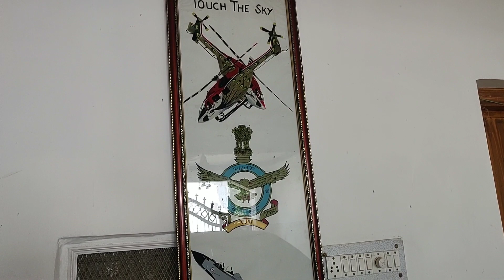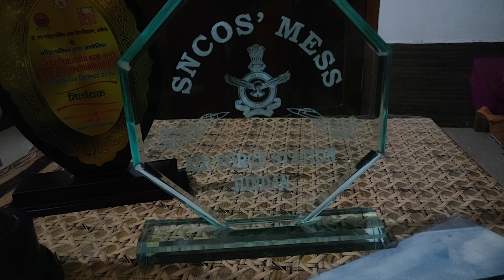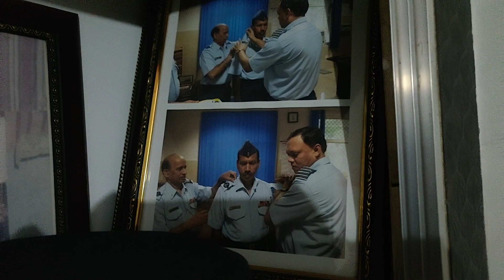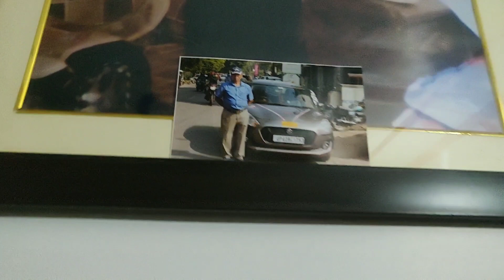My day in My Hometown